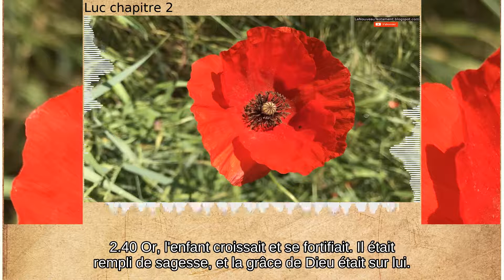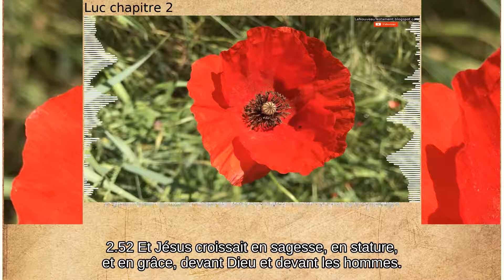Luc chapitre 2